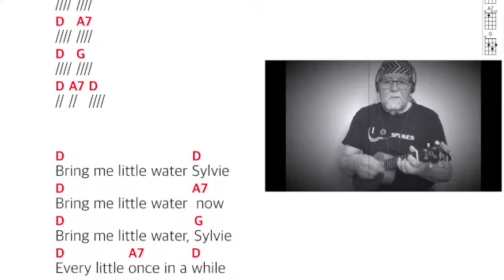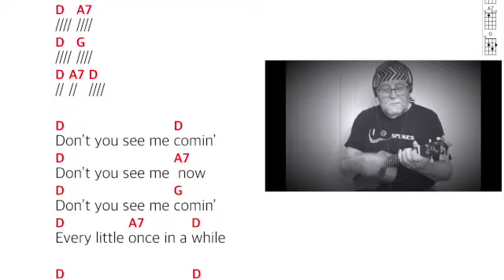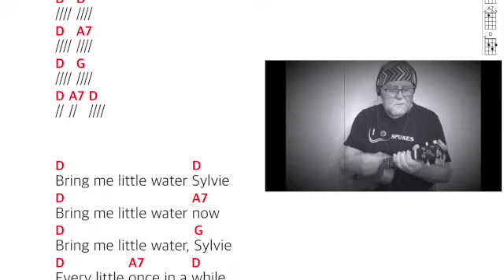Sylvie 156bpm 8th Sept SD 480p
A familiar song played at 156 beats per minute. can be used as a practise "strum-a-long"  track for ukulele players. the chords repeat every 8 bars